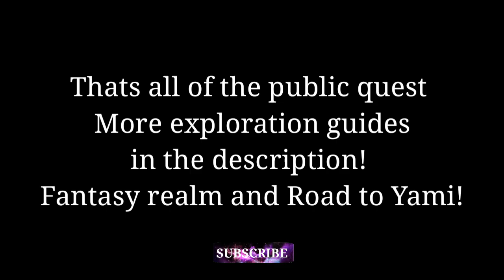Road to Yami - Quick Guide! All Public Quest! (Exploration) (Basic guide)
This for those new players who's not very familiar with the game hope this helps guys!

Exploration tips and guides!

Misty Park all quest

The Road to Yami exploration chapter (Next Exploration area)

Music in this video is not copyrighted